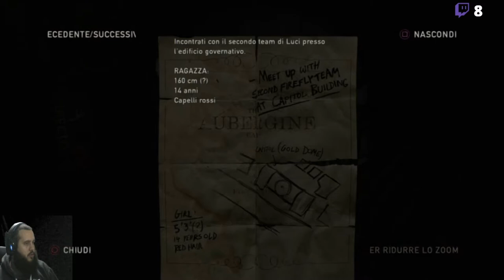[PS4-ITA] The Last of Us (Storyline Completa #4)